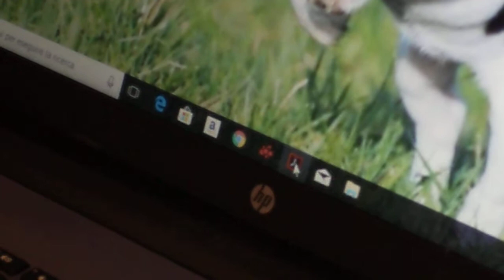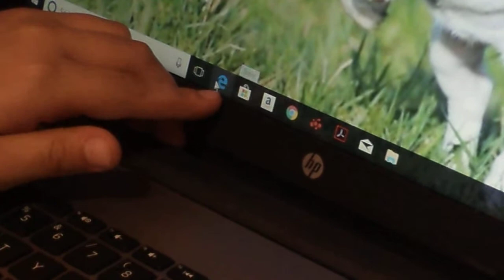Il mio pc LUCA